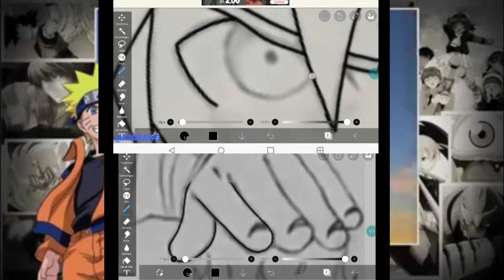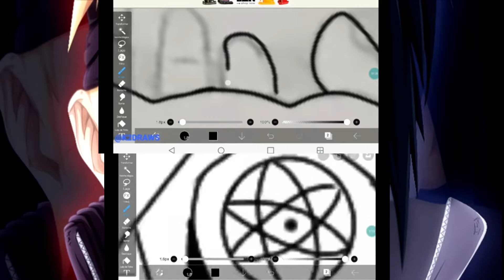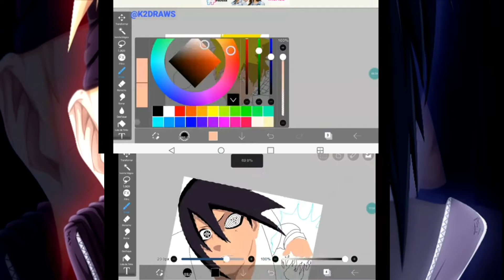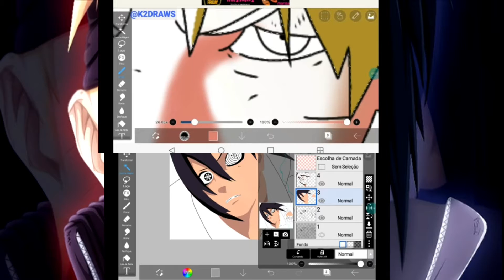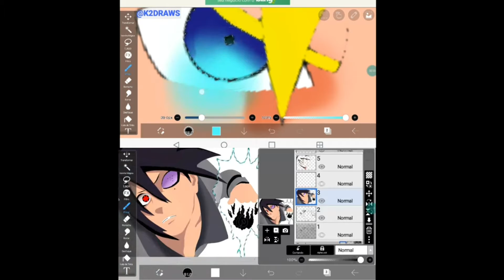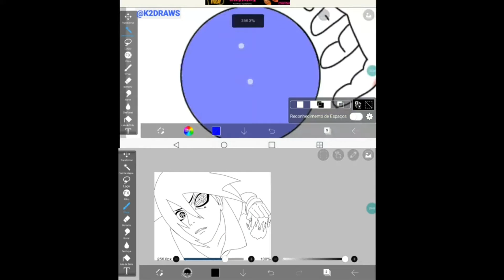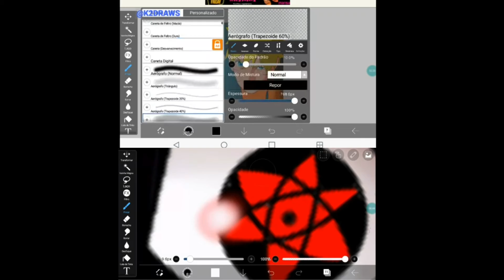Speed draw Naruto vs Sasuke the last battle (Naruto) ibis paint x